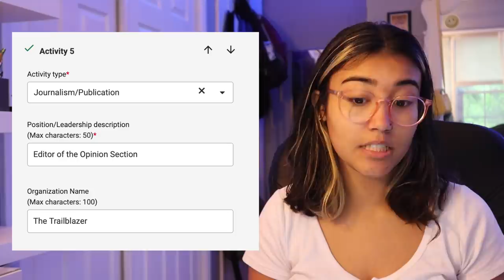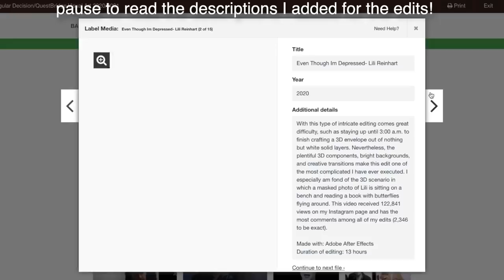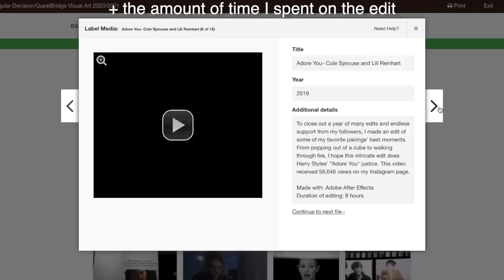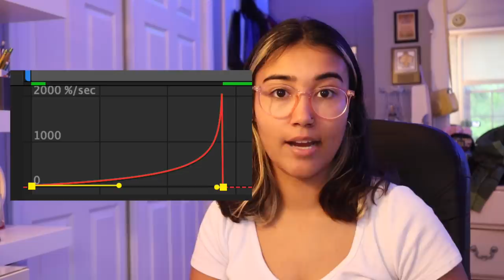how video editing got me into the IVY LEAGUE! (extracurriculars, essay, video portfolio...)